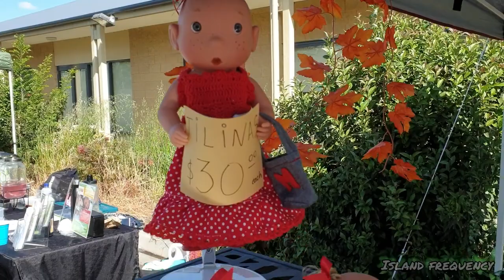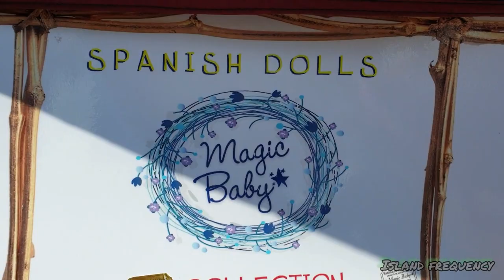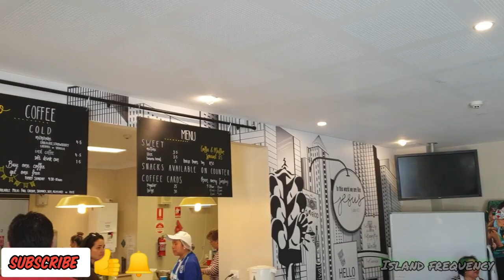Trying Latin American Street Food - Australia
My family and I go to a Latin American festival in Narre Warren.  We try out some Latin American street food including choripan, completos, some delicious desserts and Alicia's homemade lemonade.
We listen to some soothing live entertainment, later on Ocean has a fun time playing on the Paw Patrol jumping castle.

Title: Hip hop 1 on one
Producer: Ikas productions
Inspired by: moanavids

Merengue de Limon - Quincas Moreira

Latin Lover - Quincas Moreira